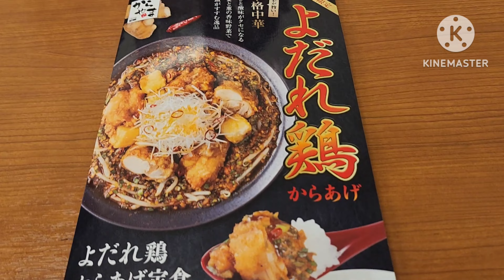からやま焼き二種盛り定食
からやまさんでからやま焼きの二種盛り定食のねぎ塩を食べてきました。

相変わらず美味しい熱々のカリッともも唐揚げ、そして香ばしく焼かれたからやま焼きはねぎ塩味で鶏の旨味が引き立っていてとても美味しい逸品でした。

よだれ鶏の動画は下記をご覧くださいm(__)m